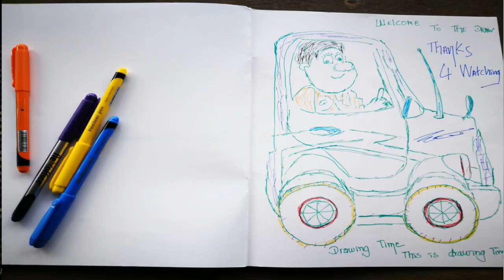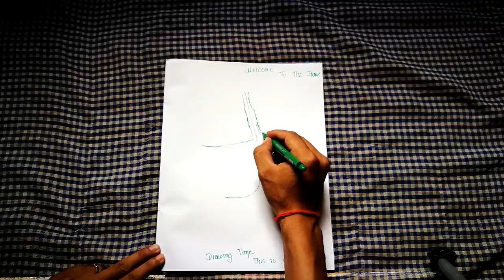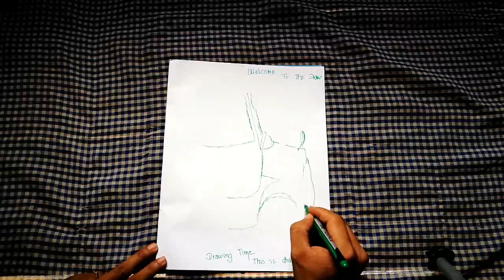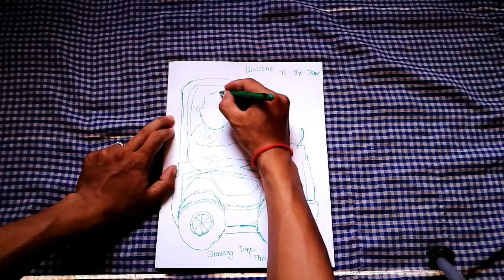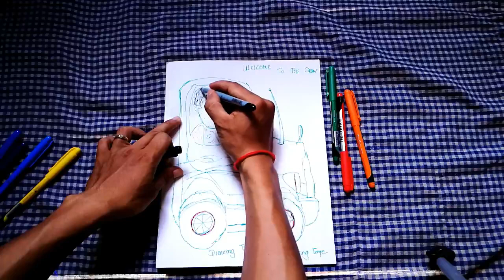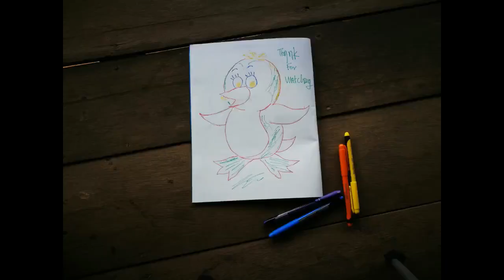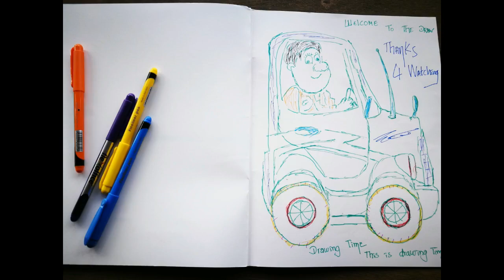how to Draw a Car Easy Step: cartoon draw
new video for drawing a car, you can stop video to practice on drawing and please commend bellow, what you want me to draw in next video. Enjoy  :)